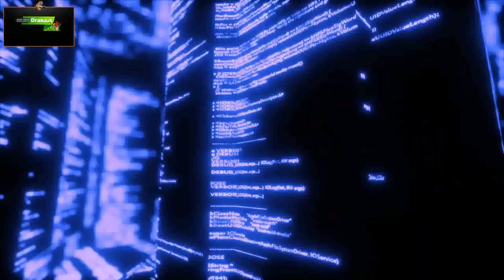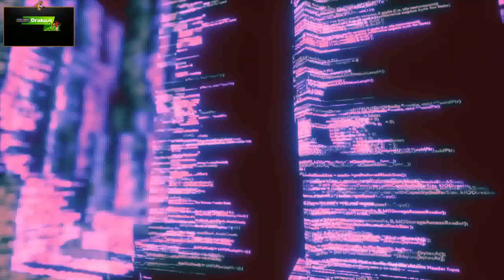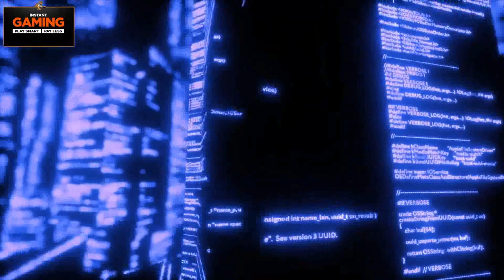Stai per cambiare città...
PER GLI STREAMER:
Questi video contengono musiche Copyright che Luke4316 ha pagato in licenza. Se non avete i diritti su queste tracce, vi sconsiglio di streammare questi video.